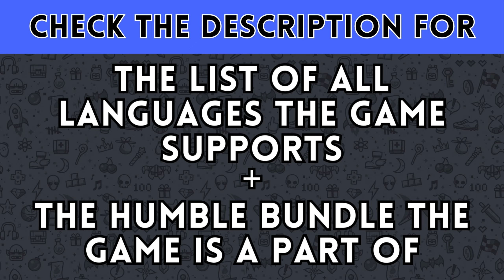Everdell (Steam Deck & Humble Bundle)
𝗦𝘂𝗽𝗽𝗼𝗿𝘁𝗲𝗱 𝗟𝗮𝗻𝗴𝘂𝗮𝗴𝗲𝘀:

English
French
German
Spanish - Spain
Japanese
Polish

DISABLE HALF-RATE SHADING IN THE PERFORMANCE TAB OF THE RIGHT HAND MENU ON THE STEAM DECK. IT HAS NO PERFORMANCE IMPACT AND IF LEFT ON JUST MAKES GAMES LOOK WORSE.

Board Game Night with Dire Wolf & Friends

Items in bundle and my videos on each one.

DLC

Terraforming Mars: Prelude DLC
Terraforming Mars: Hellas & Elysium DLC